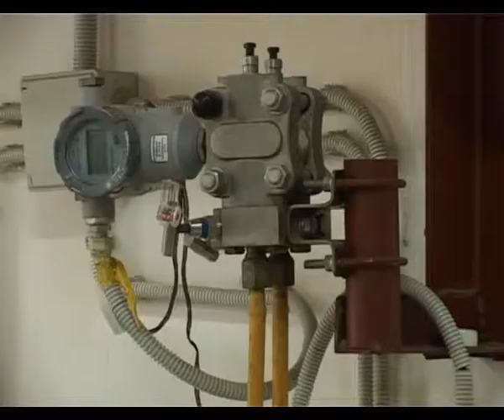Теплоэнерго готово подать тепло в дома Анапчан